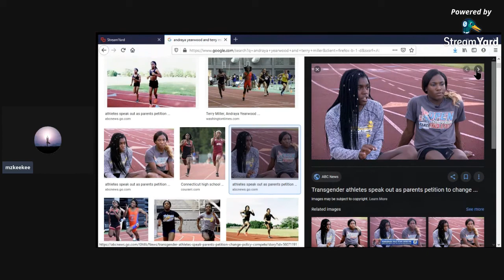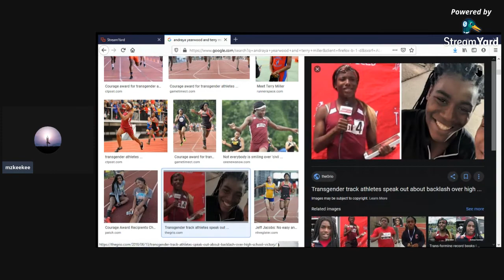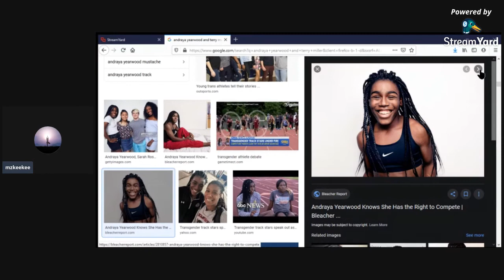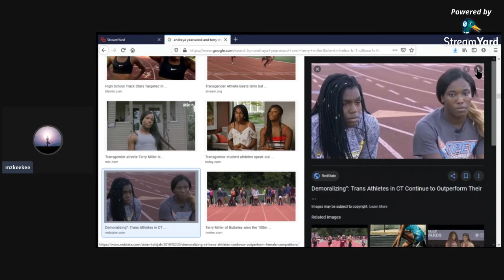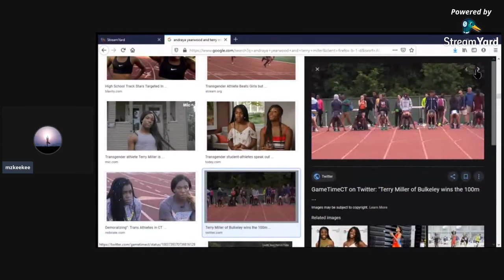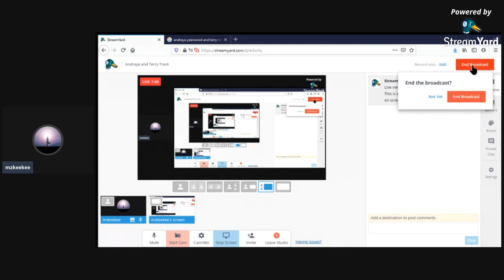Should transgender girls/women be able to compete? Terry Miller and Andraya Yearwood Girls Track